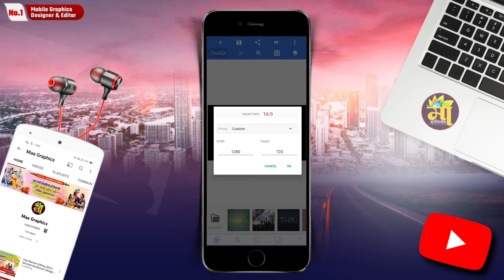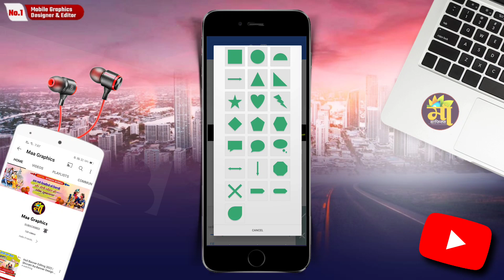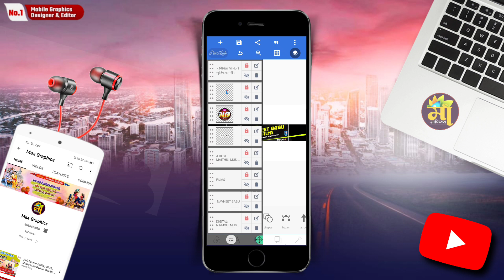YouTube Banner Kaise Banaye !! How To Make YouTube Channel Banner Chhanel Arts Kise Banaye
PicsArt Tutorials